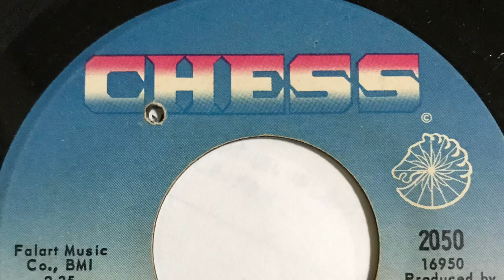MITTY COLLIER EVERYBODY MAKES A MISTAKE SOMETIME 1968